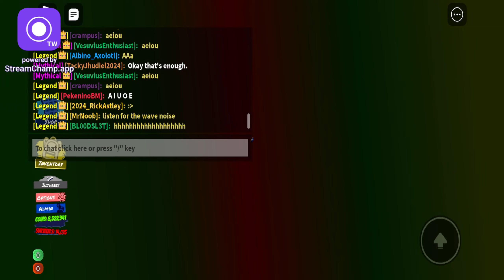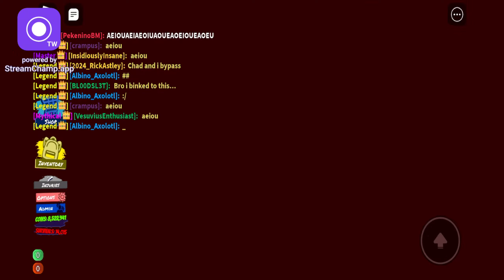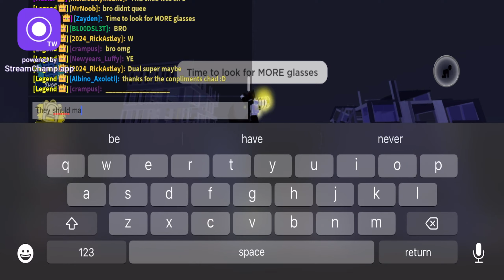TWO CHAD'S IN FOUR HOURS!